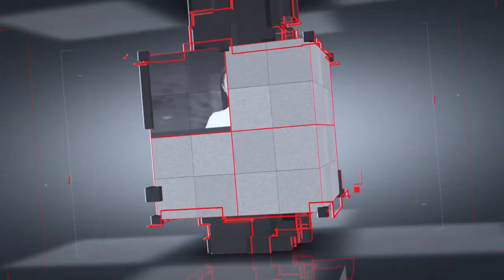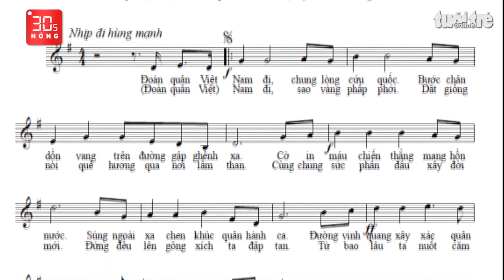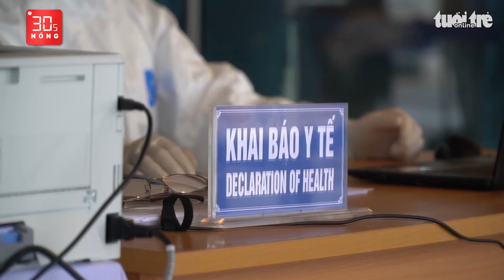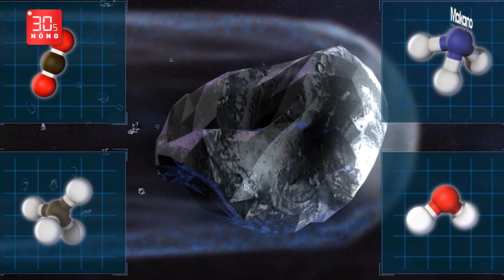Bản tin 30s Nóng: Người đàn ông chết tại nhà trọ dương tính COVID-19; Vấn nạn 'đinh tặc' tái diễn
Bản tin 30s Nóng 11-12: Phát hiện người đàn ông bán bánh bao chết tại nhà trọ, dương tính với COVID-19; Lá thông tươi cả triệu đồng... hút khách mùa giáng sinh; Lại xuất hiện đinh hình thoi trên quốc lộ 1, bao giờ mới hết vấn nạn nhức nhối này? Chui đầu qua cánh cổng tự động, một cháu bé bị nhấc ngược lên cao